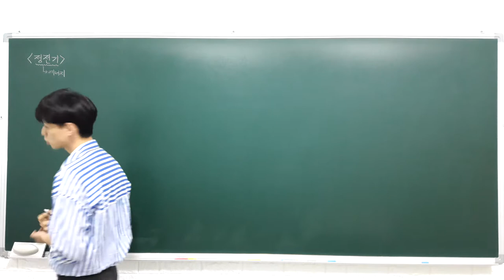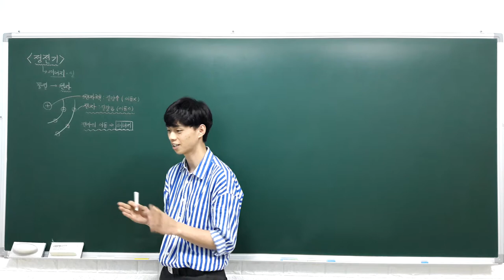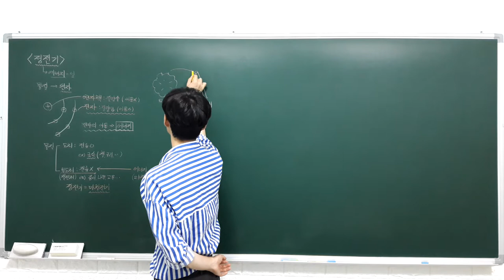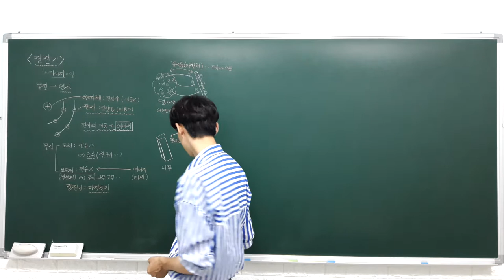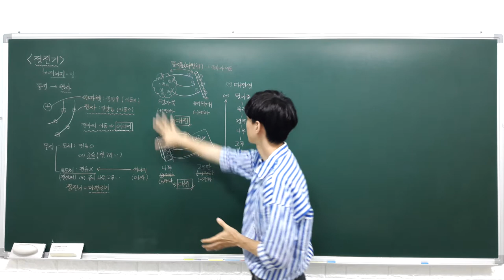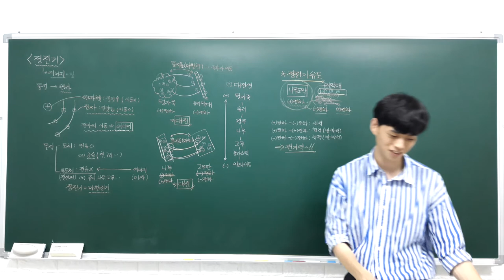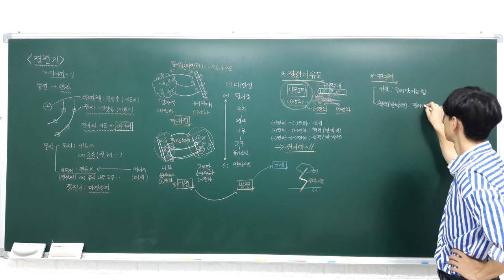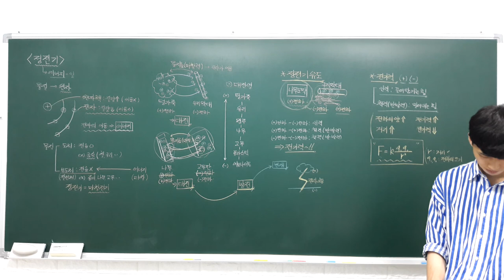하이탑 중등과학 3 1 2 정전기 (정전기 유도) - B반